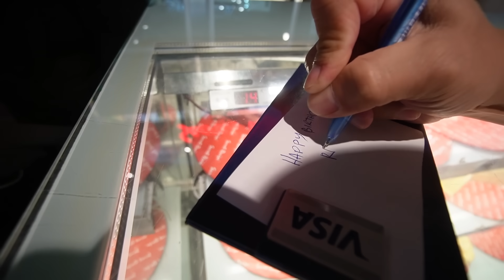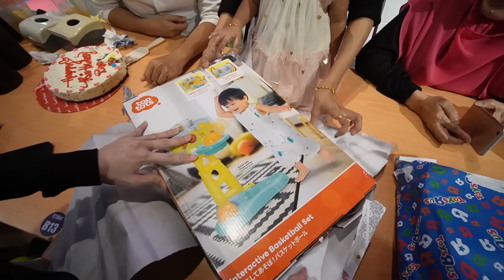TERLUPA BELI KEK UTK RARA ! HAPPY BIRTHDAY 1 YEAR OLD!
KAMI DAH KEMBALI..! Nak kami buat video apa pulak lepas ni?!

CARI KAMI DI TELEGRAM "ALAM ALISYA CHIT CHAT"
SAYANG KORANG SEMUA..!